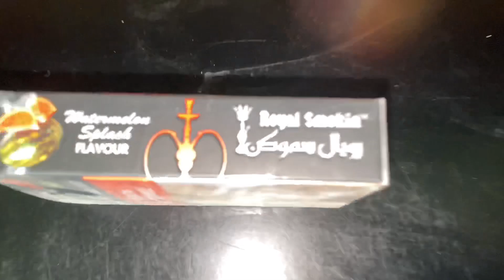BORED IN A HOUSE | HOOKAHCHEEF| INDIA | STAY HOME STAY SAFE